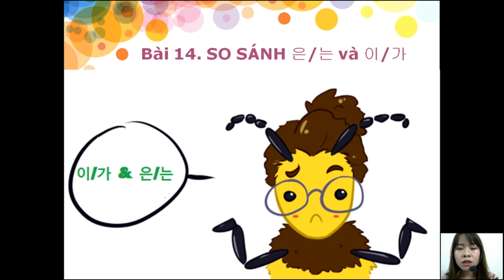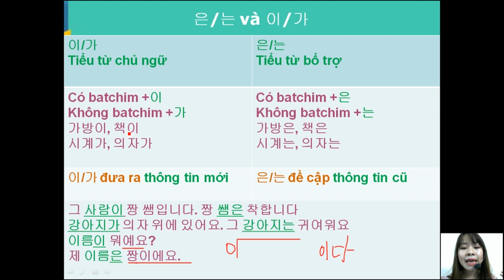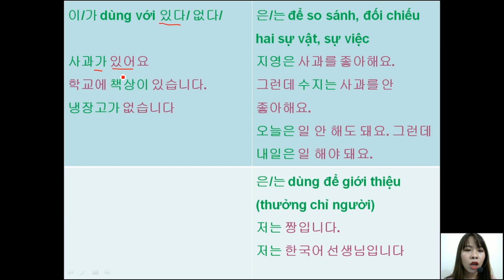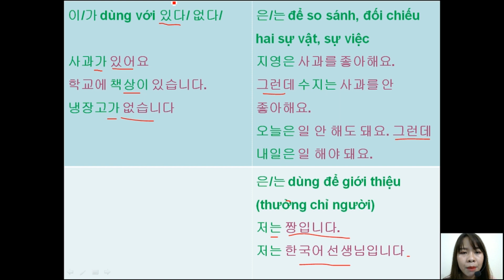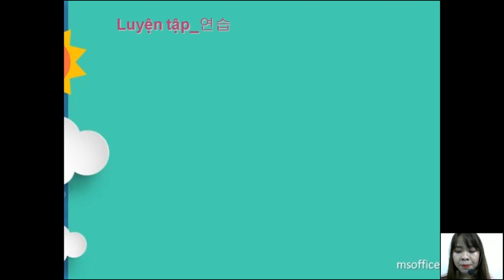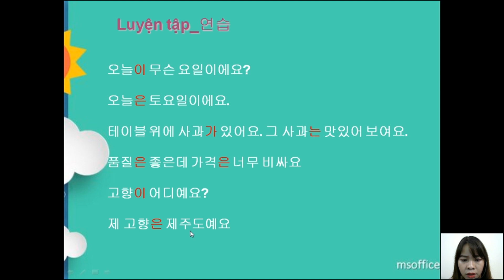Ngữ Pháp Tiếng Hàn Tổng Hợp Sơ Cấp 1 | Bài 7.1 Cách Phân Biệt 은/는 Và 이/가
Chào bạn! Mình là Trang Korean đây. Hôm nay mình xin chia sẻ với bạn học tiếng hàn video bài giảng. Ngữ Pháp Tiếng Hàn Tổng Hợp Sơ Cấp 1 | Bài 7.1 Cách Phân Biệt 은/는 Và 이/가. Mong rằng Video này sẽ giúp bạn học tiếng Hàn tốt hơn.